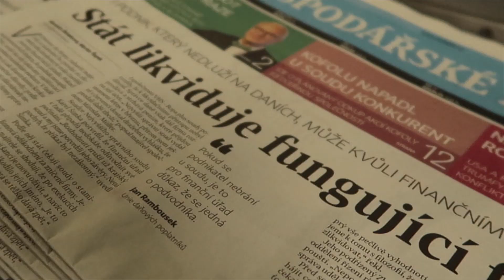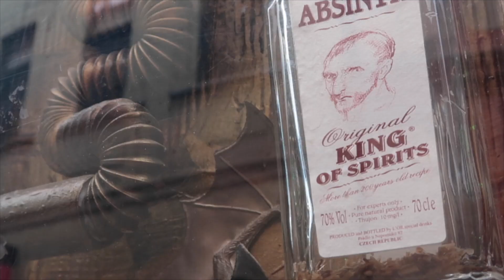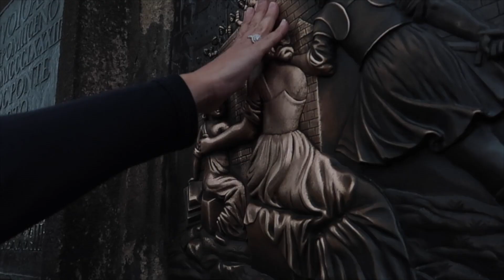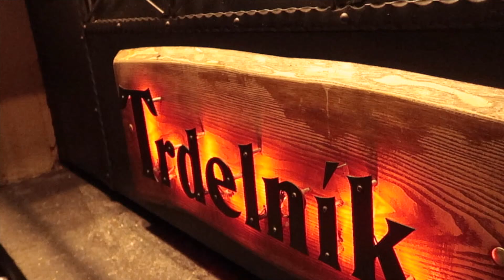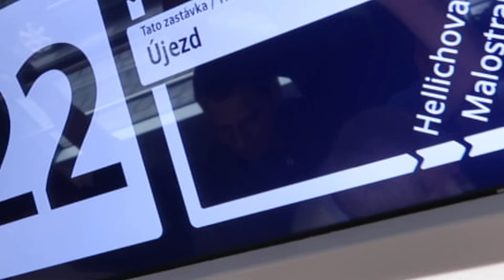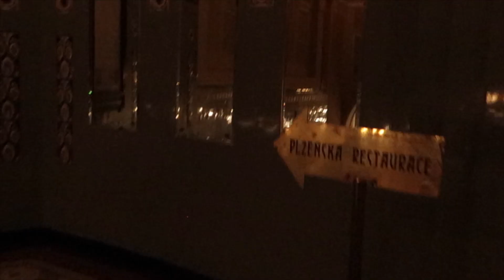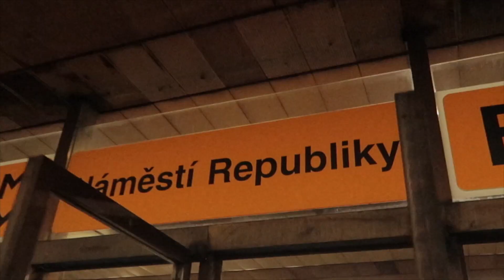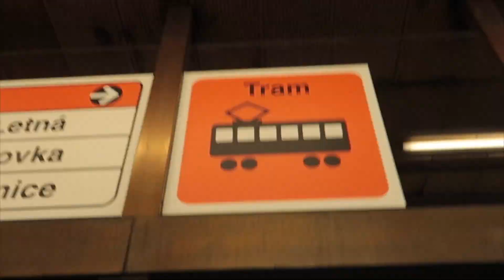Canon Maniac - Prague - Praga - Praha - Rep tchèque